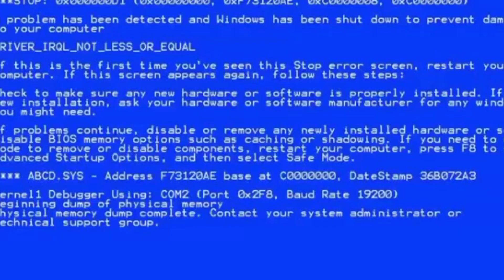☆ caley's bathroom haul ☆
if you can't tell by watching, no, I've never used hairspray before

if u can guess what the background music is from I'll give u a kith

Sign up and join Robinhood to trade stocks commission free using my link!